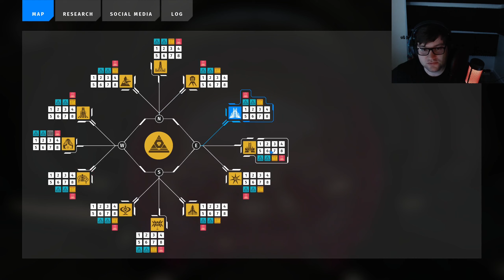Talos Principle 2: Part 25: Almost ready!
One more puzzle left!